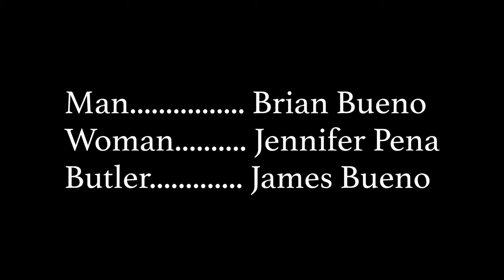Frostbite On My Dick (Short Film)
By Steven Bueno

A necrophiliac sets up a romantic dinner date to keep his relationship alive.

Written, Directed & Edited: Steven Bueno
Starring: Brian Bueno, Jennifer Pena, James Bueno